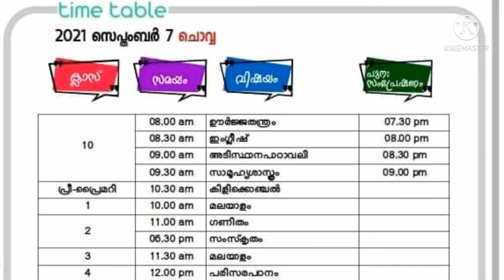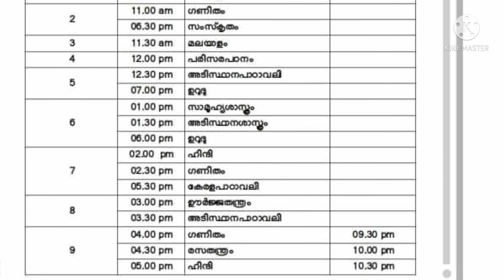സെപ്റ്റംബർ 7 Tomorrow's victers timetable | today timetable victers channel | kite victers | Sept 7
Victers Channel First bell timetable Tomorrow September 7 2021
Victers Channel tomorrow's timetable
Kite victers Frist Bell Timetable
today timetable victers channel
InfiniteEdu

timetable​ school opening date 2021 today